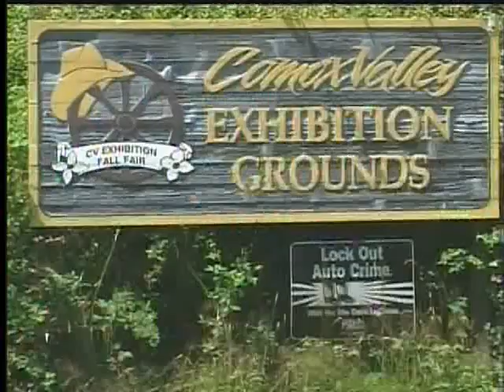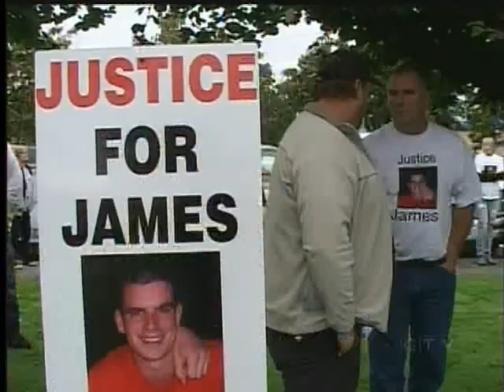Charges Downgraded in Comox Valley Murder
COURTENAY -- The front lawn at the Courtenay courthouse was filled with friends and family of James Denton who demand justice.

James Denton was stabbed after a concert in the Comox Valley in late July, after an altercation broke out. Police believe he was simply in the wrong place at the wrong time.

Thursday, the Lawyer for the 16-year old suspect appeared in a Provincial Court Room on behalf of his client.

Initially, the 16-year old suspect was charged with first degree murder. That charge has been stayed, and a lesser charge of second degree murder is being pursued.

A preliminary inquiry is proposed for February, it's expected to last five days. The accused has elected trial by a Supreme Court Judge alone. The crown says if it secures a conviction, it will seek an adult sentence.